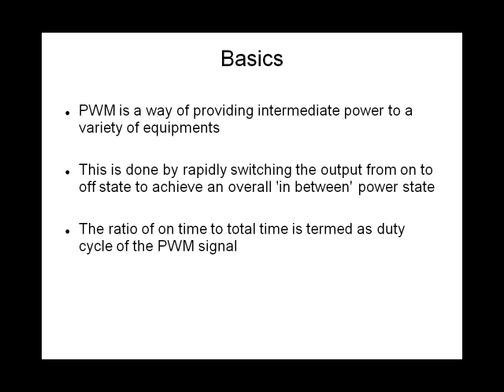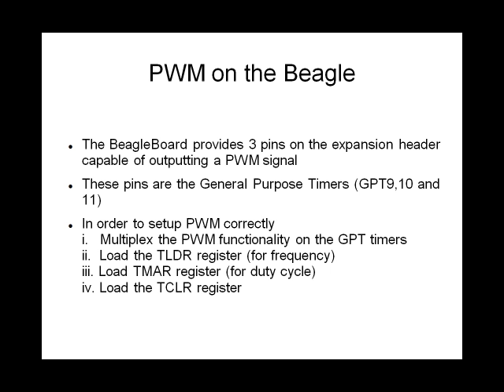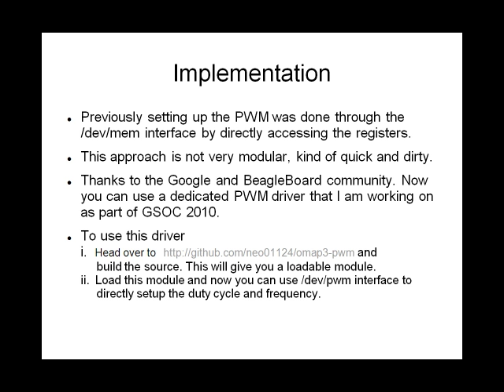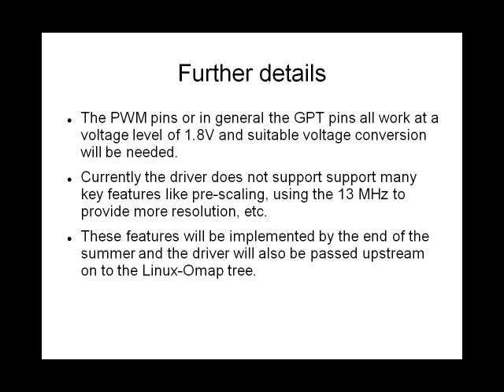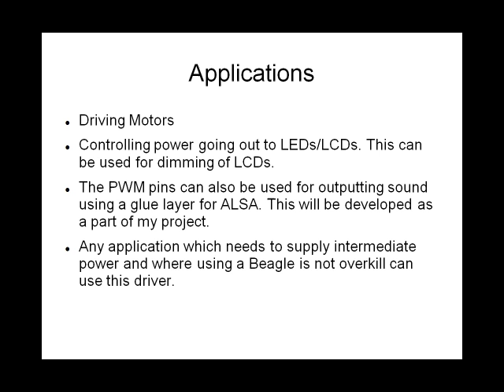Lightning Talk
A talk giving an overview of using PWM on the Beagleboard